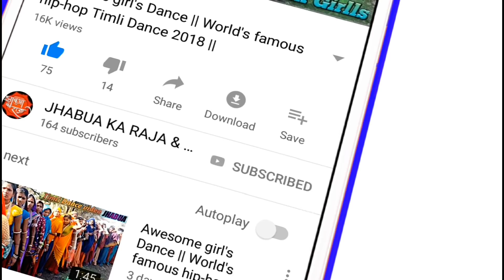शभ दीवाली! | Happy Diwali ! | Special Dance ! | Chikni-Chikni_Kamar hai teri 18 saal Umar hai